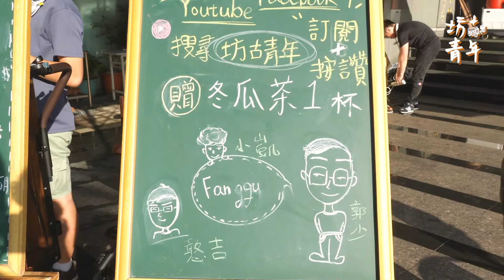坊古餐車的開賣週，郭少與夥伴辛勤的工作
餐車開賣的幕後直擊!

首次開賣經過三天後告一段落拉，非常感謝許多特地趕來支持的粉絲們，坊古青年很開心能看到你們來捧場!

我們也會根據這幾天收到的意見努力研發改進，製作更好吃的傳統小點~

坊古青年下一次的開賣預計是在這些時間：

7/16 12:00-14:00 、 17:00-20:00
7/17 17:00-20:00
7/19 12:00-18:00
7/20 12:00-18:00

在同樣的地方 : 新北市新莊區長青街17號

期待各位的再次光臨與新朋友的支持！

Facebook👍：坊古青年